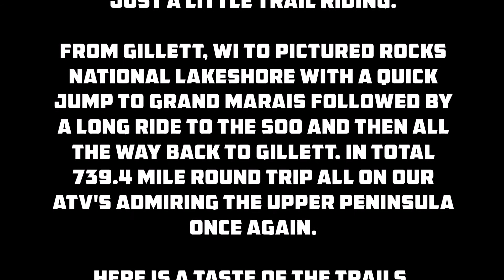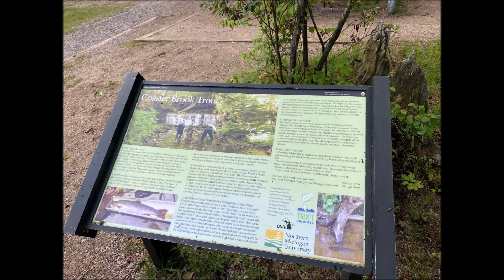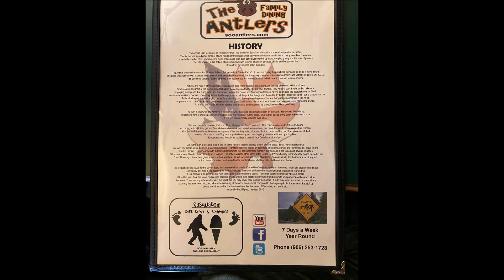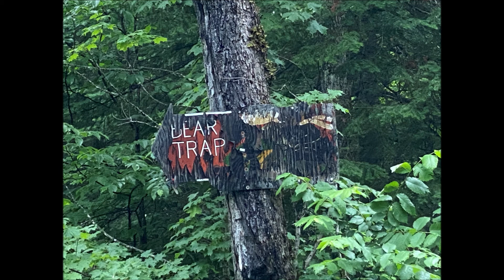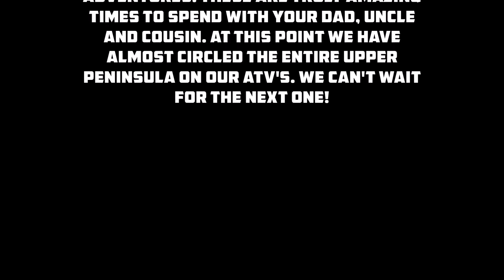Riddin Dirty Off-Road Club - 2022 ATV Overlandting Trip - Overall Adventure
We saw so many different places and experienced so many different sites on our 2022 ATV Overlanding adventure.  Take a look and come along for the ride. The UP never disappoints.